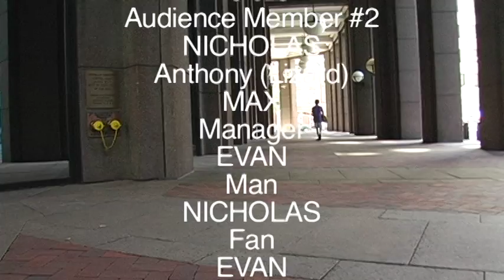Lizards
The first film I made at the New York Film Academy, which was required to be silent. Go ahead and laugh at my song choice at the end. When I was editing, I thought, why not just take it a step further.
Song #1-Time of the Season by The Zombies
Song #2-The Lonely Man via The Incredible Hulk